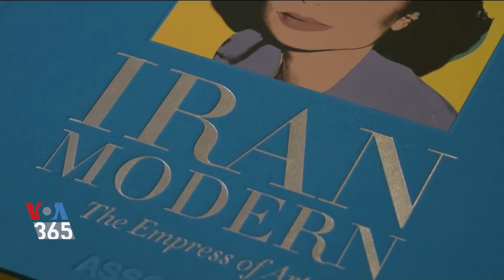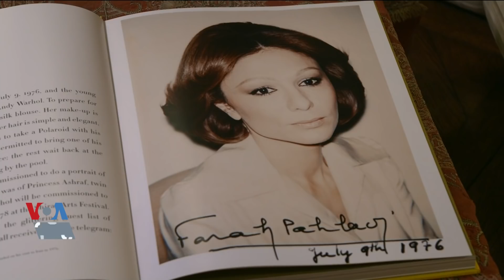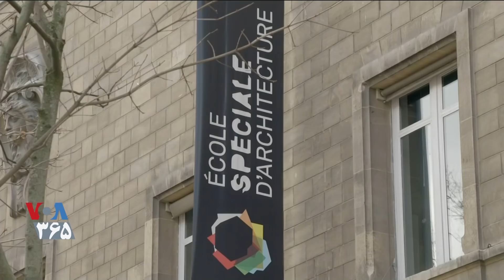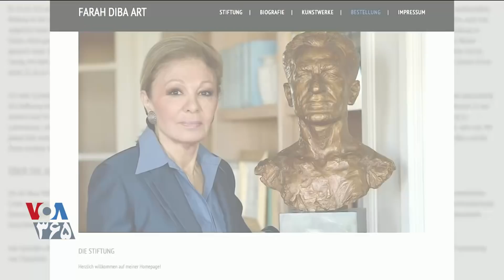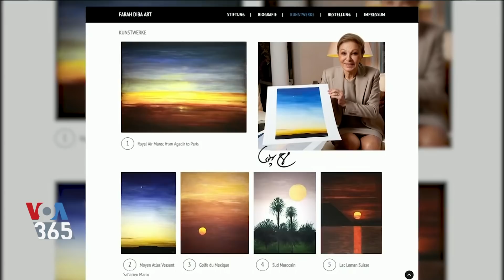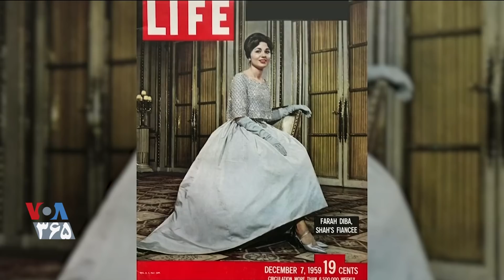نسخه کامل گفتگو با شهبانو فرح پهلوی درباره هنر، مسائل زنان و ایران بعد از انقلاب